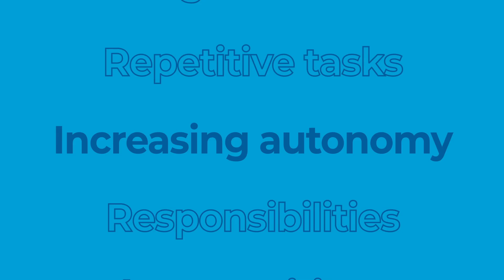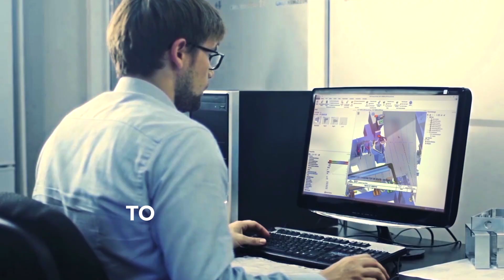People at the centre of the French Industry in one look